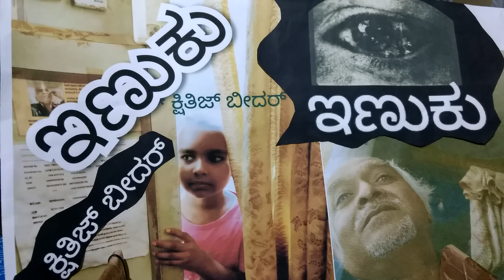kshithiz bidar mini act : 315 : mini column 55 " Yedentha abhiruchi "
mini event " ಇದೆಂಥ ಅಭಿರುಚಿ " thought written on dtd. 25.12.98, published in Tharanga manipal dtd. 24.1.99